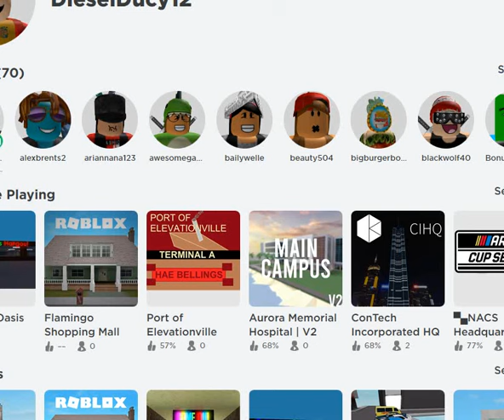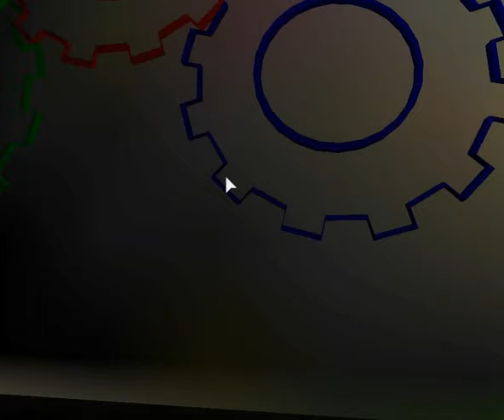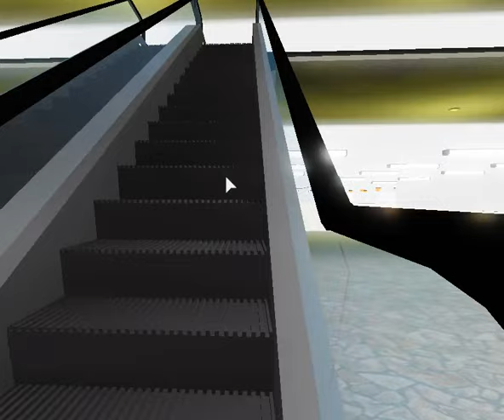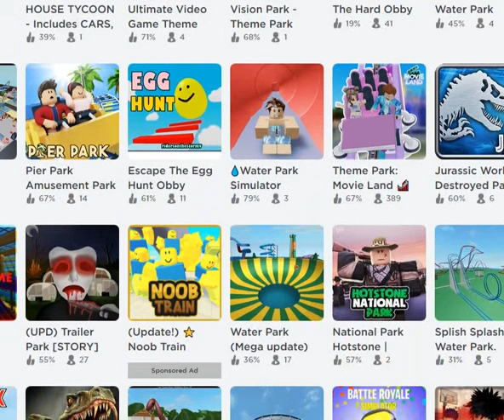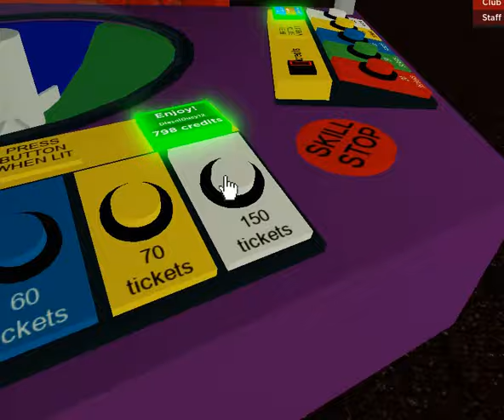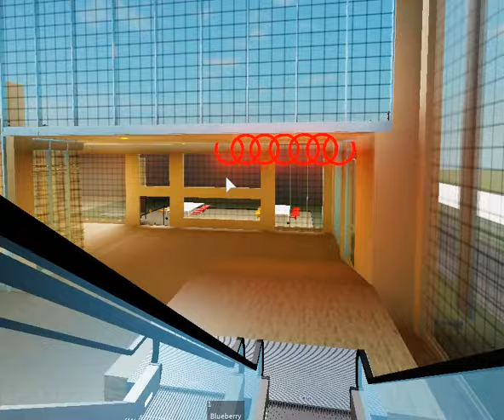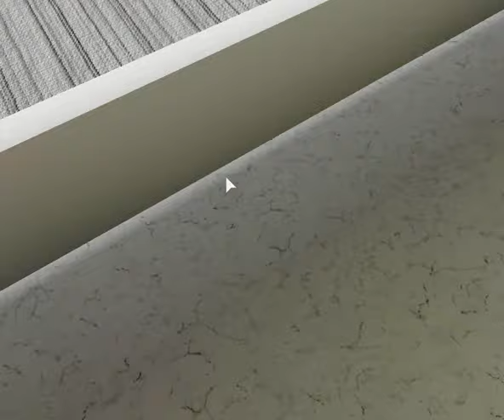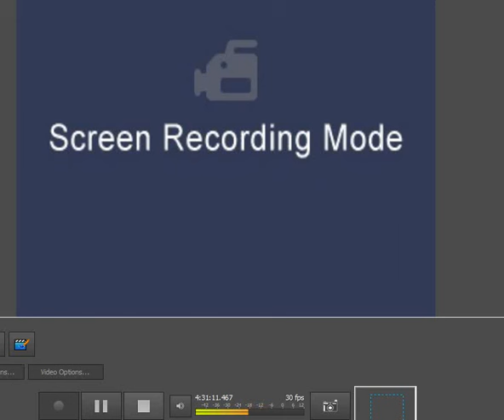I Love Colorama / ROBLOX (Not Fullscreen))